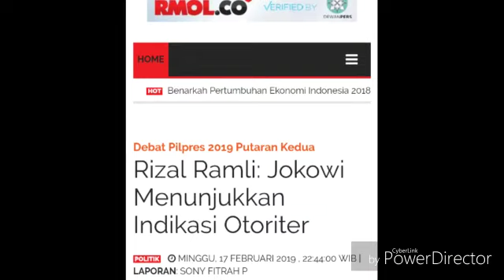GESTUR DEBAT CAPRES;JOKOWI TERKESAN 0TORITER,PRABOWO SIMPATIK;KATA RIZAL RAMLI;DEBAT CAPRES 2;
RMOLJabar. Gestur calon presiden dalam debat Pilpres 2019 ke dua berbeda. Joko Widodo menunjukan dirinya tidak demokratis sementara Prabowo sebaliknya.
BERITA TERKAIT
Asal Jangan Asing, Prabowo Rela Jika Pemerintah Ambil Lahan Yang Dikelolanya
Jokowi Akui Infrastruktur Baru Memang Sepi
Prabowo Sebut Pembangunan Infrastruktur Jokowi Kurang Efesien
Dilansir Kantor Berita Politik RMOL, Minggu (17/2), tokoh nasional Dr. Rizal Ramli mengungkapkan perbedaan kedua Capres secara singkat.
"Dalam debat dua sesi (pertama) Jokowi keluhatan marah, emosional. Gestur marah dan emosional Jokowi itu justru menunjukkan indikasi tidak demokratis, cenderung otoriter," kata pria yang pernah menajabat menteri di dua masa Presiden (Gus Dur dan Jokowi).
Gestur berbeda justur ditunjukkan Prabowo Subianto. Menurut Rizal, Prabowo yang diperkirakan emosional dan marah justru menunjukkan sikap simpatik.
Rizal mengingatkan bahwa perbedaan adalah hal penting dalam demokrasi.
"Perbedaan pendapat dalam negara demokrasi hal yang wajar," katanya.[son]